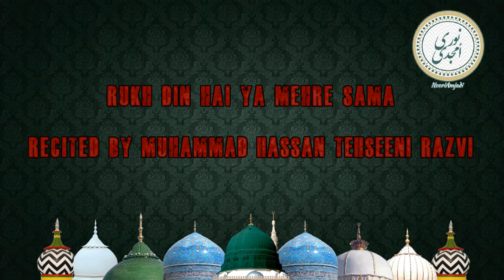Rukh Din Hai Ya Mehre Sama by Muhammad Hassan Tehseeni Razvi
Naat: Rukh Din Hai Ya Mehre Sama

Written by: Ala Hazrat Imam Ahmed Rida Khan  رضي الله عنه

Recited by: Muhammad Hassan Tehseeni Razvi